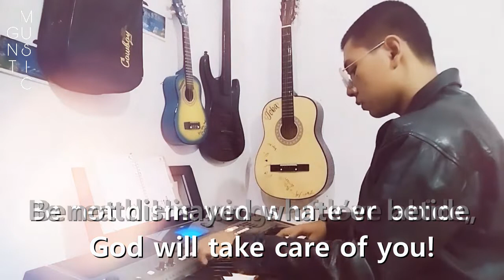[INS.KARAOKE] GOD WILL TAKE CARE OF YOU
1
Through every day o’er all the way;
2
Through days of toil when heart doth fail,

Music Arrangement by @lbn_TbNG

👉You can make donations, offerings-of-love or request content for GNT MUSIC Channels by clicking this